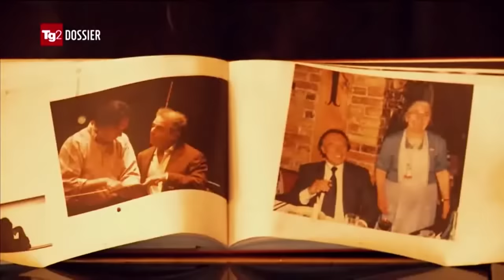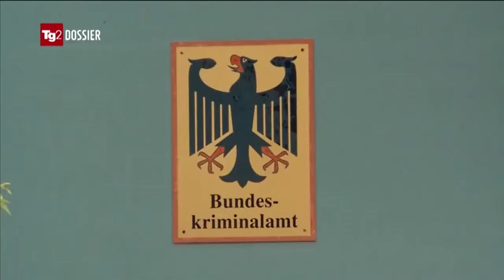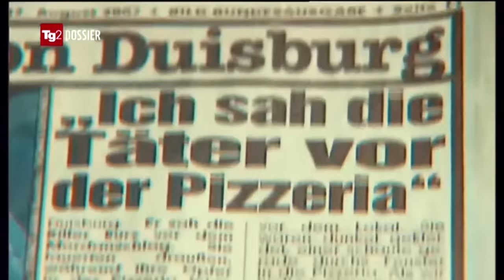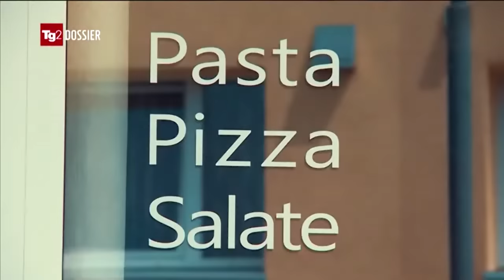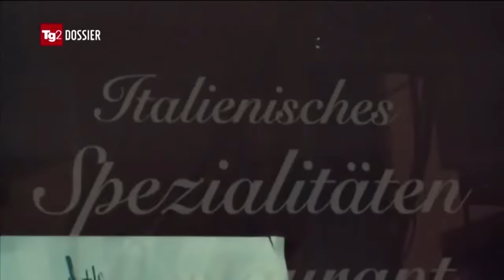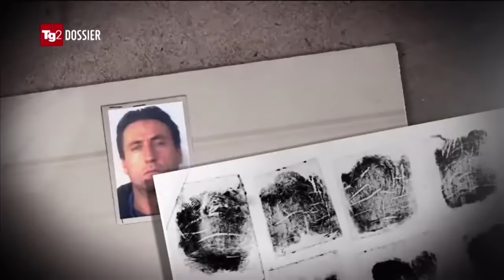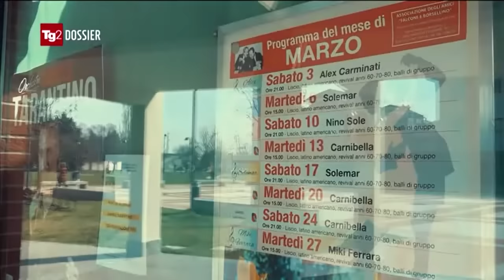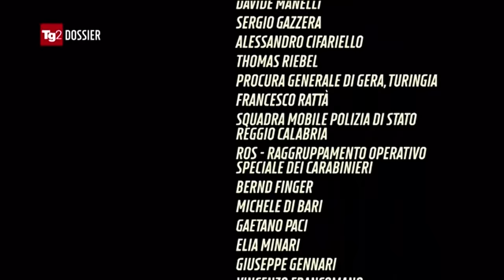TG 2 Dossier ndrangheta in Germania mpg